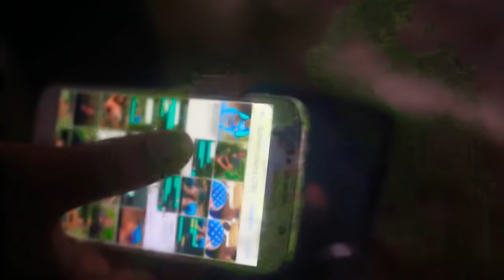Teaser Banm ma baw (yon tigoute epizod#3)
Banm ma baw se yon feyton ki pase chak SAMDI sou channel YouTube Dalonso Philippe la siw vle swiv tout feyton an pa ezite Abòne Mèsi